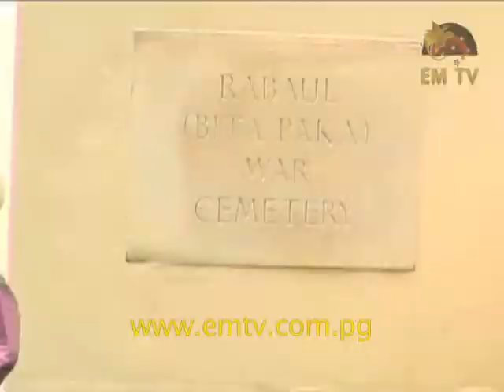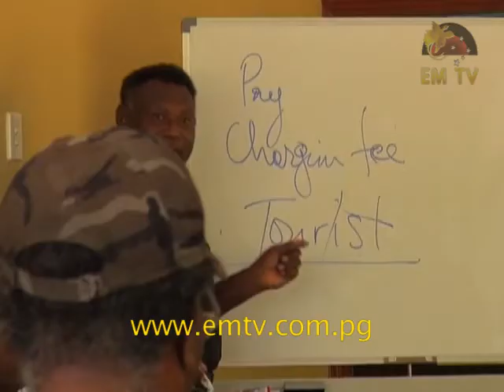Turkia: Plan to Turn ENB into Tourism Hub Untimely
The plan to turn East New Britain Province into a tourism hub is not timely.

Michael Turkia, a local business consultant says many things are not being showcased by the province to prove its worth as a tourism destination.

Mr. Turkia whilst highlighting the need for proper toilet facilities at tourism sites like the Bitapaka War Cemetery as well as illiteracy among tour guides says these are some deficiencies that will hinder the progress of tourism industry in the province.